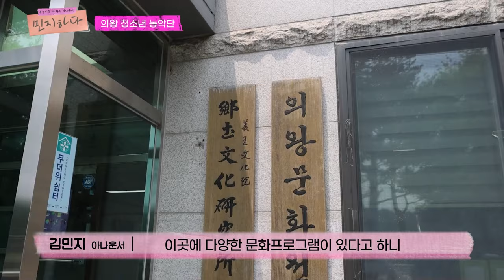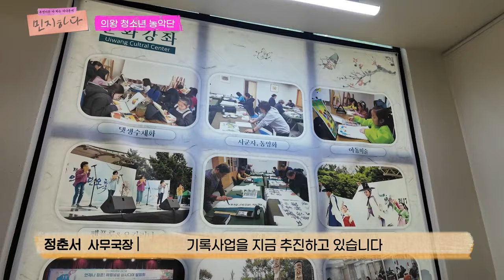이 아나운서🎤는 뭐든지 합니다👊 l 의왕시 체험 프로젝트 '민지하다' Ep.5 의왕 청소년 농악단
의왕시 소식을 알려주는 아나운서🎤 '김민지 아나운서'의 부지런한 행보!

이 아나운서🎤는 뭐든지 합니다👊
의왕시 체험 프로젝트 오늘은 또 어디일까?  '민지하다' 5화 😃

EP.5에서는 의왕문화원에서 진행하는 다양한 문화사업🎼 중
의왕시를 대표하는 풍물놀이 단체, '의왕 청소년 농악단'📀을 만나보았습니다.
의왕시의  웃다리농악부터 다양한 가락놀이들🎶

여러분도 함께 즐겨볼까요? ❗❓

📌 의왕문화원 : 경기도 의왕시 백운로 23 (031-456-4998)